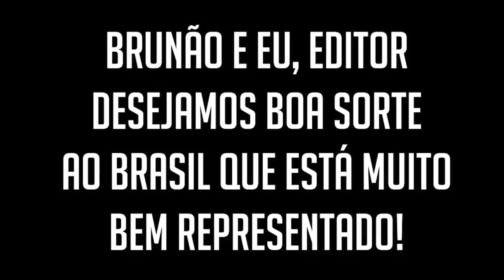MUNDIAL DE CLASH ROYALE e IVETE SANGALO NOVA RAINHA do CLASH ROYALE!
NESTE VÍDEO EU SOLTO UM BOMBA SOBRE A NOVA RAINHA IVETE SANGALO!! MUNDIAL DE CLASH ROYALE e IVETE SANGALO NOVA RAINHA do CLASH ROYALE! QUER SABER COMO VAI SER ESSA LOUCURA, ENTÃO ASSISTA AGORA AQUI NO CANAL BRUNO CLASH!!